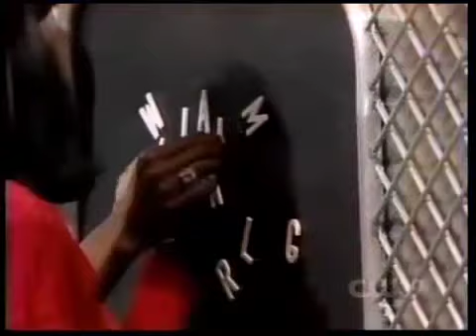Soul Train 86' - Julio's ST Scramble Board Debut!